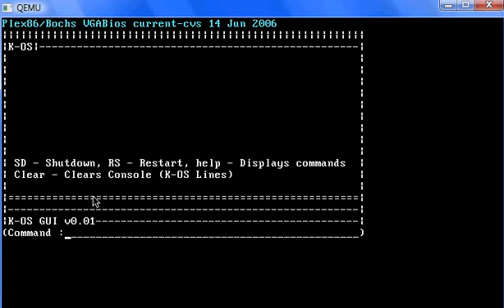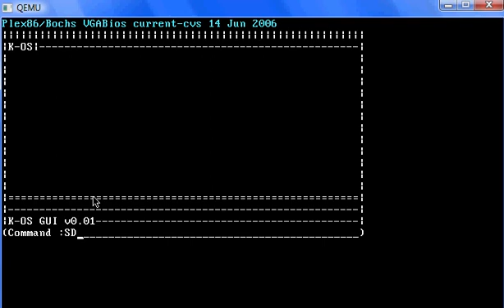K-OS Kyle Operating System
Just a Text-Based Operating System,
By: Kyle, (12 yrs old).
And a tutorial xD
I like the gui, but if anyone else can help me that would be awesome:)
Template: Cosmos Milestone 4, C# Express edition 2008